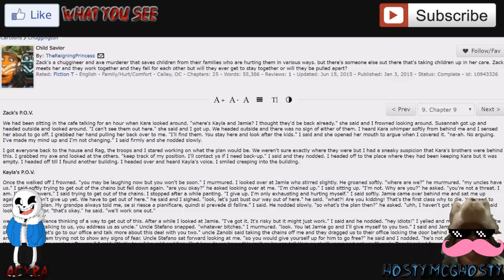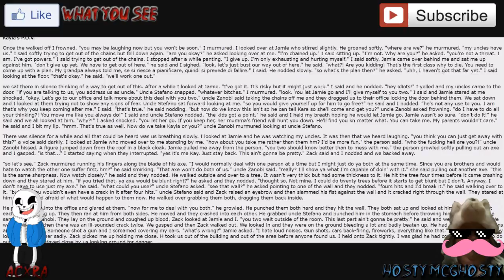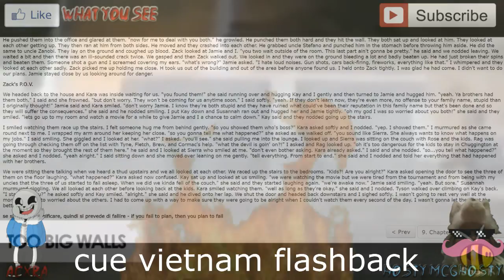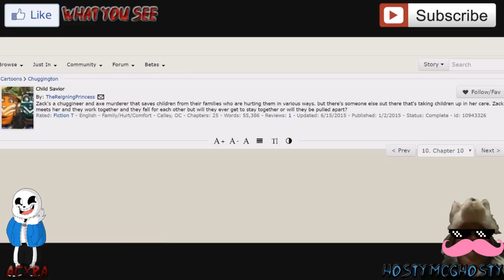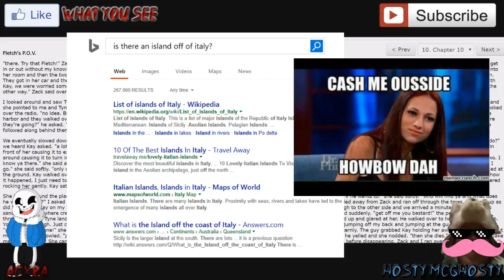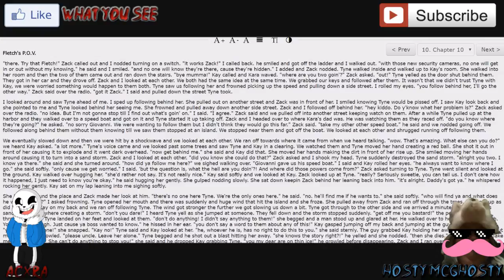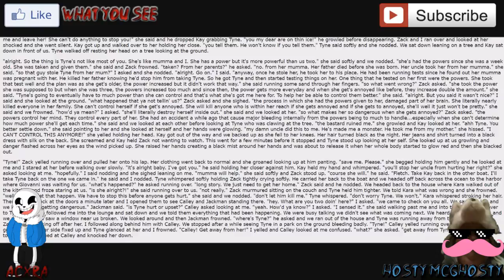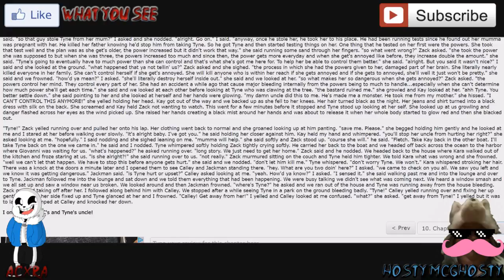Lets Read Child Savior Episode Nine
Hosty is back at again. This time she returns with her faithful companion, Acxra. Acxra is filling in for Noir seeing as his schedule is fucked up at the moment.
WARNING!
Do not witchhunt or torment the user in question. On this channel we do not condone harassment of any sort. Plus, my channel is built on offensive humor. If you find some of the stuff I have to say as unsettling please do not click on the video.
Now for some other credit bullshit you probably don't give two fucks about:

The Leaderboard Network is a brand new gaming network from the Frederator Networks family. Our goal is to help gamers up their video game. We are made up of gamers like you and cover games from 8-bit to Virtual reality.

The Leaderboard Network was created by Frederator Networks. Frederator Networks is the global leader in building brands audiences love.

Links to my current social media.
Hey McGhosties want to interact with other McGhosties? Now you can. I now have a discord set up for you guys. Please feel free to join our wonderous community. Anyone is welcome :3

Also want to know what's on my mind? Ever wondered what personal life is like at the McGhosty Clan household? Want to send lude fanart? Now you can
I now officially have a Facebook page designed to not only inform you guys of things but also to shitpost memes